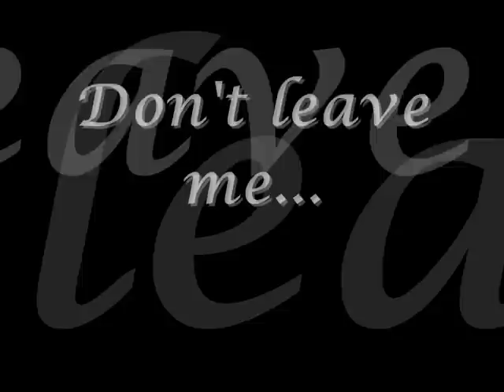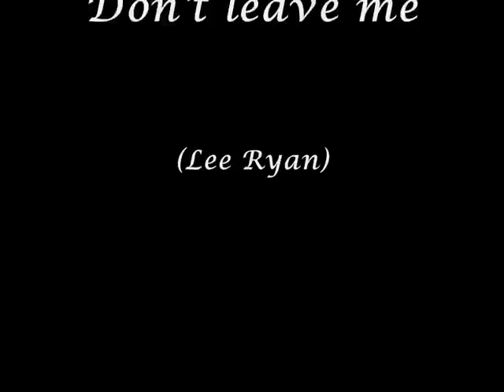Bella's pain - Don't leave me...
This video is about Edward leaving Bella :'(

Este video trata de Edward dejando a Bella :'(